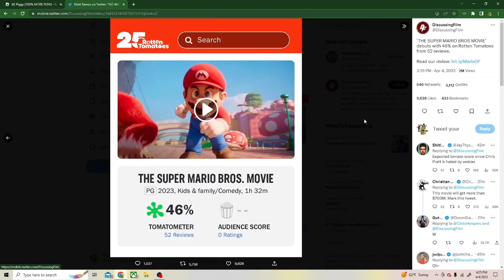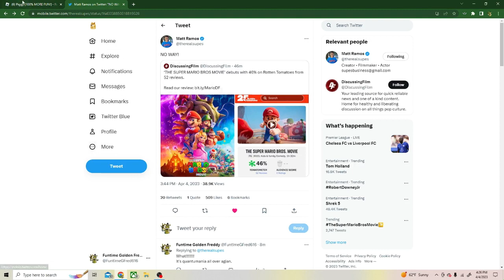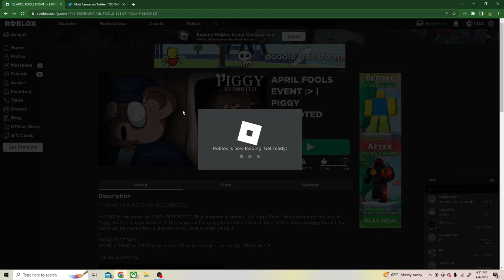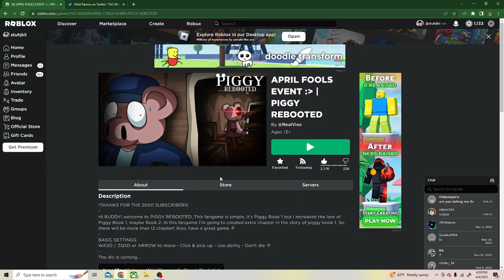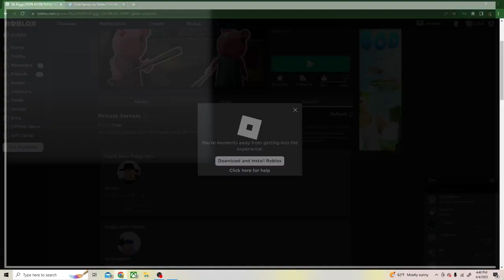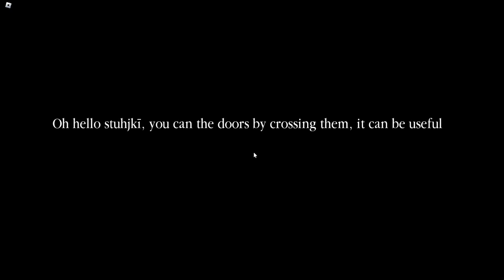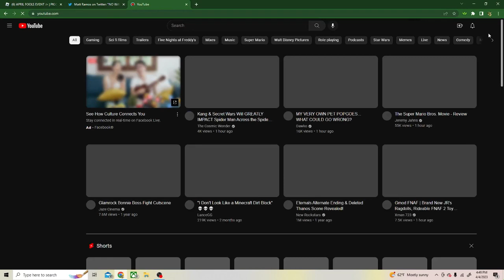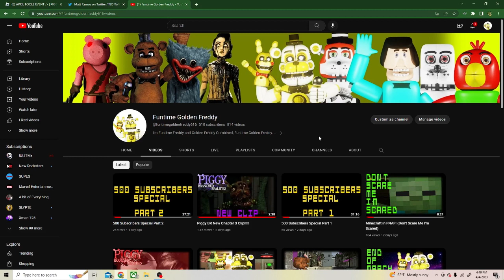500 Subscribers Special Part 3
Today is part 3 of this sub special. this is the final part of this special. For the last time, thank you guys so much for 500 subs.
Soundtracks used in this video are by: Martin Arthur and Yoko Shimomura.
Next goal is 600.